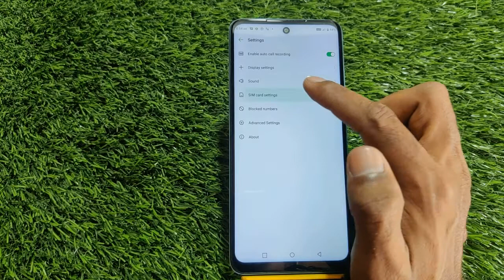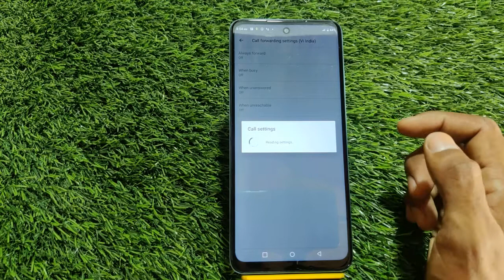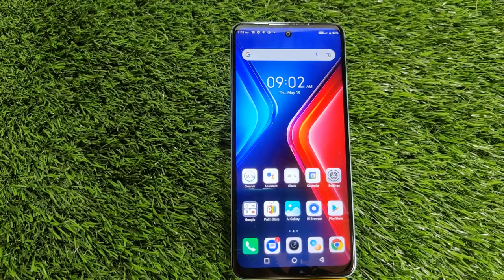How To Deactivate Call Forwarding Ininfinix Smart 6 ,infinix Smart 6 Deactivate Call Forward Setting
How To Activate Call Forward Setting Ininfinix Smart 6,
Infinix Smart 6 Mein Call Forward Kaise Karte Hain,
How To Activate Call Forward Ininfinix Smart 6,
How To Enable Call Forwarding Ininfinix Smart 6,
How To Enable Call Forward Oninfinix Smart 6,
Infinix Smart 6 Call Forward Setting,
How To Disable Call Forward Ininfinix Smart 6,
Infinix Smart 6 Mein Call Forward Kaise Disable Kare,
How To Deactivate Call Forward Ininfinix Smart 6,
How To Disable Call Forwarding Setting In,.